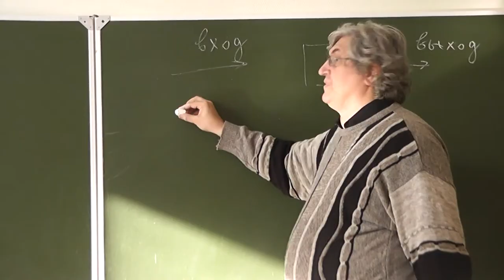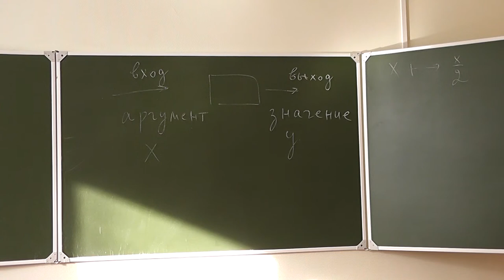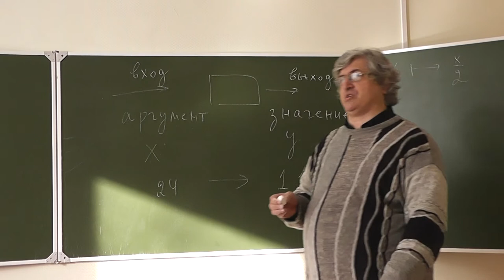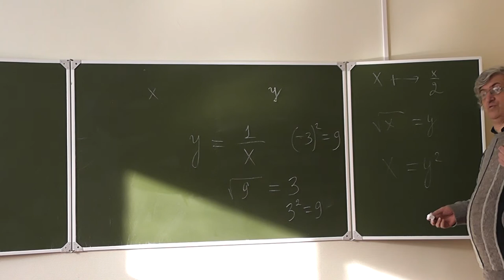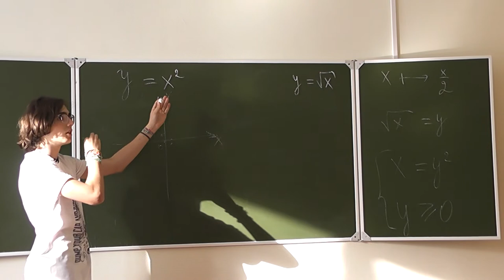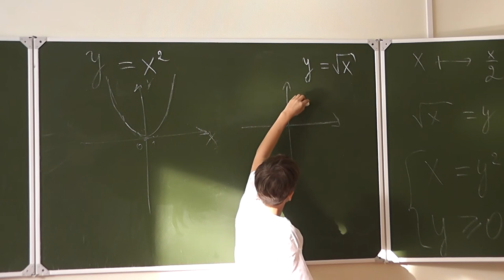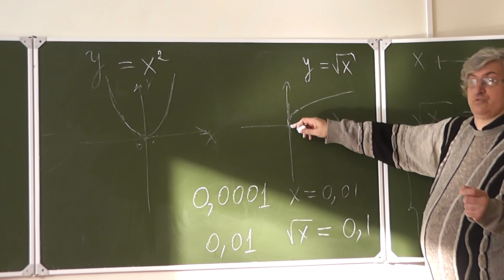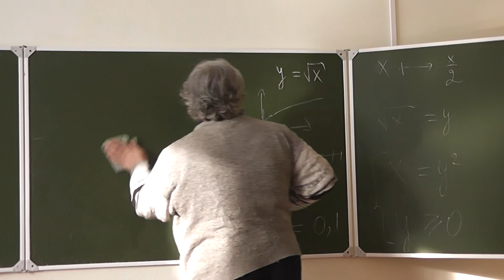1 Функции. Парабола, квадратный корень